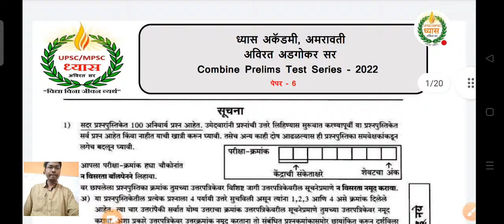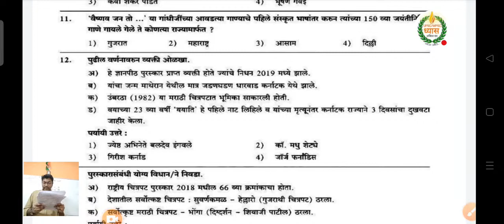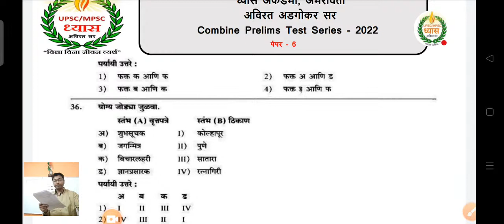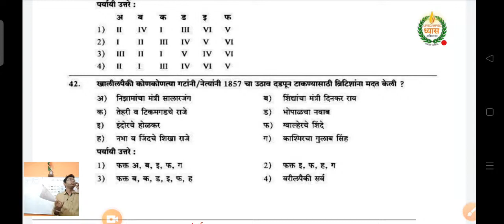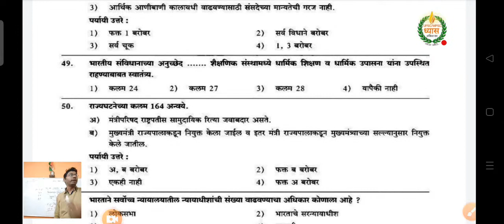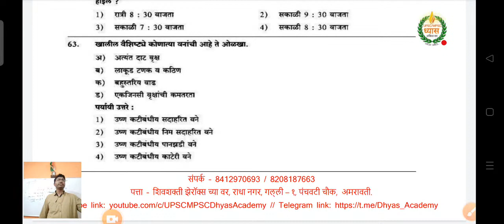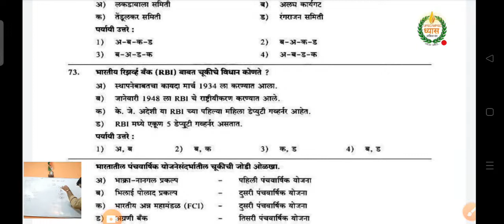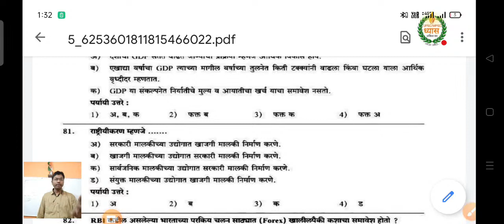MPSC COMBINE PAPER #6 Avirat Sir